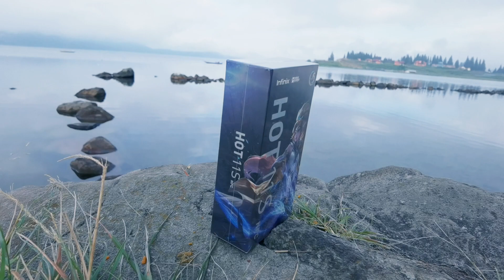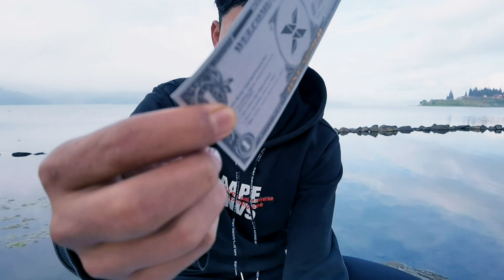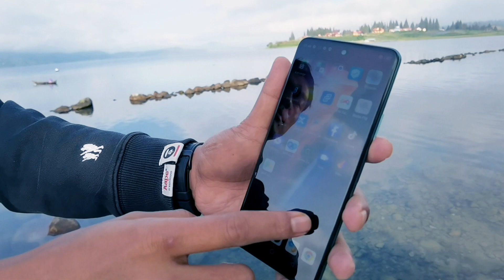Unboxing Hp Di Outdoor | Unboxing Infinix Hot 11s Nfc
Spefikasi Unboxing Hp Di Outdoor | Unboxing Infinix Hot 11s Nfc

SIM Dual SIM (Nano-SIM, dual stand-by)k)
Size 6.78 inches, 108.6 cm2 (~83.5% screen-to-body ratio)
Protection NEG Dinorex T2X-1
2 MP, (depth)
Unspecified camera
Features Quad-LED flash, HDR, panorama
Video 1440p@30fps

Link pembelian Unboxing Hp Di Outdoor | Unboxing Infinix Hot 11s Nfc : _